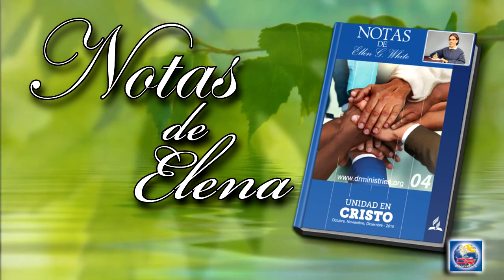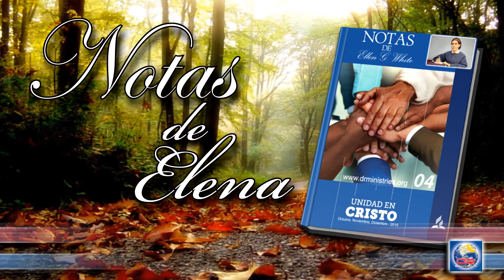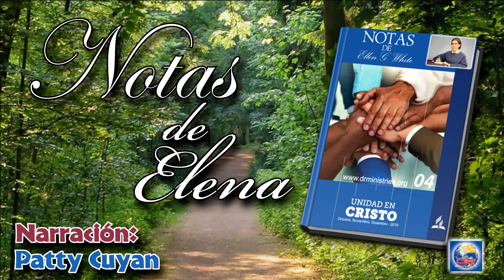Notas de Elena - 05 de Noviembre del 2018 - La casa de Dios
LA CASA DE DIOS
Debemos establecer una acérrima enemistad entre nuestra alma y nuestro enemigo; pero debemos abrir nuestro corazón al poder y la influencia del Espíritu Santo. Queremos que la oscuridad de Satanás sea rechazada, y que la luz del cielo fluya. Queremos tornarnos tan sensibles a las santas influencias, que el menor susurro de Jesús mueve nuestras almas .. . Entonces nos deleitará hacer la voluntad de Dios, y Cristo nos manifestará ante Dios y los santos ángeles como los que estamos en él, y no se avergonzará del llamarnos hermanos (A fin de conocerle, p. 363).
El templo judío fue construido con piedras labradas que se sacaron de las montañas. Y cada piedra era preparada para su lugar en el templo, labrada a escuadra, pulida y probada antes de ser transportada a Jerusalén. Cuando todas esas piedras se encontraron sobre el terreno, la edificación se hizo sin que se oyera el ruido de un hacha o de un martillo.
Esta edificación representa el templo espiritual de Dios, compuesto de materiales traídos de todas las naciones, lenguas, pueblos y clases sociales, grandes y pequeños, ricos y pobres, sabios e ignorantes. No se trata de substancias inertes, que deban ser trabajadas por medio del martillo o el cincel. Son piedras vivas, sacadas de la cantera del mundo por medio de la verdad; y el gran Arquitecto, el Señor del templo, está ahora labrándolas y puliéndolas, preparándolas para su lugar respectivo en el templo espiritual. Ese templo, una vez terminado, será perfecto en todas sus partes y causará la admiración de los ángeles y de los hombres; porque Dios es su arquitecto y constructor (Testimonios para la iglesia, t. 9, p. 145).
"Porque nadie puede poner otro fundamento que el que está puesto, el cual es Jesucristo" [1 Corintios 3:11]. "Sobre esta piedra –dijo Jesús-, edificaré mi iglesia". En la presencia de Dios y de todos los seres celestiales, en la presencia del invisible ejército del infierno, Cristo fundó su iglesia sobre la Roca viva. Esa Roca es él mismo – su propio cuerpo quebrantado y herido por nosotros. Contra la iglesia edificada sobre ese fundamento, no prevalecerán las puertas del infierno.
Cuán débil parecía la iglesia cuando Cristo pronunció estas palabras. Se componía apenas de un puñado de creyentes contra quienes se dirigía todo el poder de los demonios y de los hombres malos; sin embargo, los discípulos de Cristo no debían temer. Edificados sobre la Roca de su fortaleza, no podían ser derribados (El Deseado de todas gentes, p. 381).
Debemos aprender a ser leales el uno con el otro, a ser tan fieles como el acero en la defensa de nuestros hermanos. Mirad vuestros propios defectos. Descubrid más bien una falta vuestra que diez de vuestro hermano. Recordad que Cristo ha orado por éstos sus hermanos que todos ellos puedan ser uno, como él es uno con el Padre. Tratad hasta el extremo de vuestras posibilidades de estar en armonía con vuestros hermanos (En los lugares celestiales, p. 180).